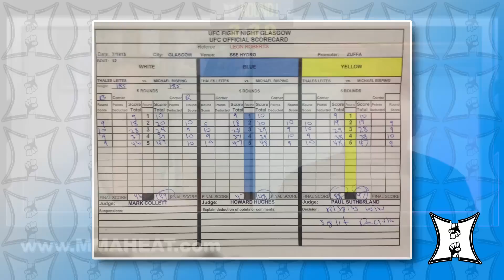MMA H.E.A.T. Podcast #53: Bisping Beats Leites At UFC Glasgow; Mir KOs Duffy At UFC San Diego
On this edition of The MMA H.E.A.T. Podcast With Karyn Bryant, Karyn and Pete Cummin discuss the action that went down on both the UFC Glasgow and UFC San Diego cards.  In rounds 1 and 2 they talk Michael Bisping vs Thales Leites, Ross Pearson vs Evan Dunham, Joanne Calderwood vs Cortney Casey and Joe Duffy vs Ivan Jorge.  Rounds 3 and 4 cover Frank Mir’s KO of Todd Duffee, Tony Ferguson vs Josh Thomson, Alan Jouban vs Matt Dwyer and Holly Holm vs Marion Reneau.  In round 5 they discuss the new "Ant Man" movie, and the summer classic, “Jaws.”

Please help spread the word about our weekly podcast (we’re also on iTunes and Stitcher).